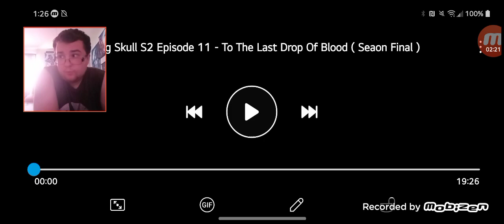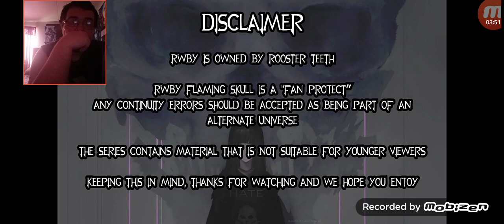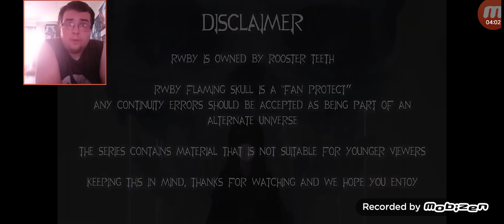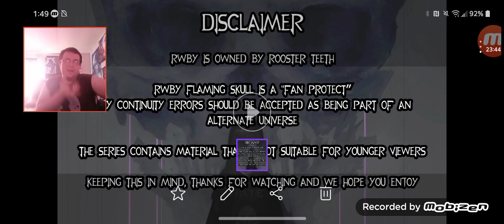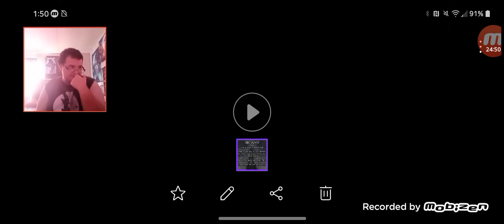RWBY Mythology: RWBY Flaming Skull S2 Ep.11 (S2 Finale): "To The Last Drop Of Blood" Reaction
Wattpad: Shadow Critias